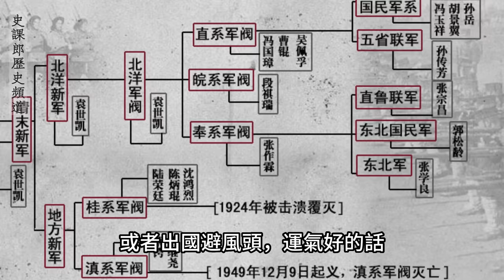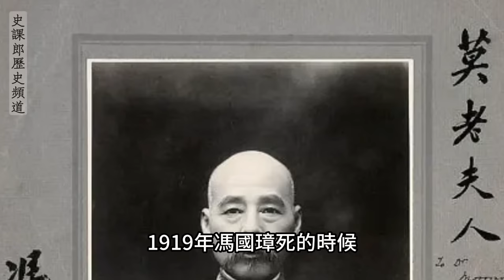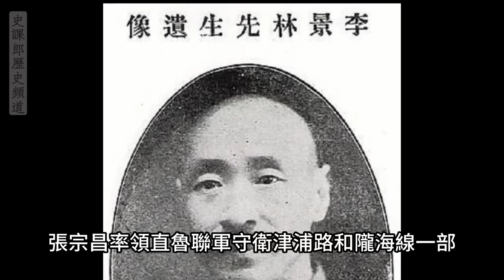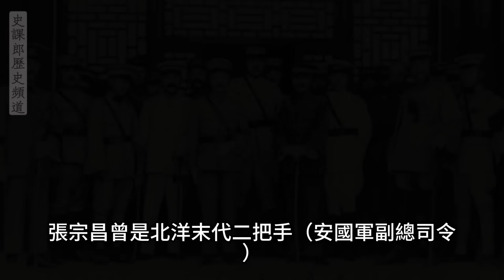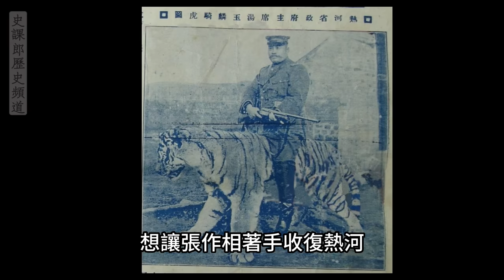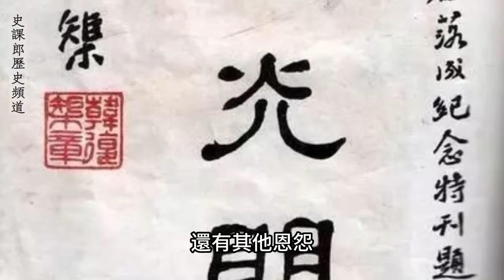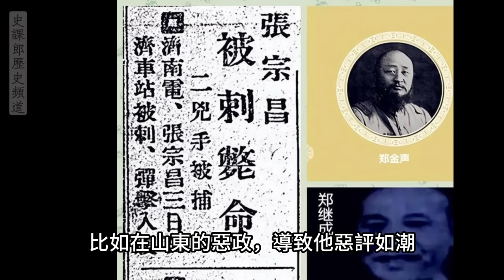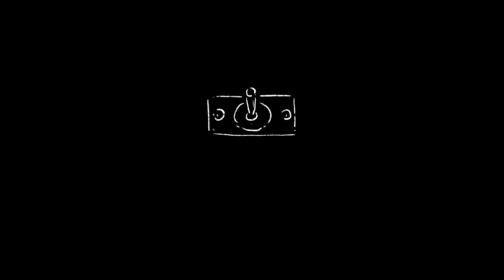軍閥張宗昌之死：破壞規則的混世魔王，最終死於拙劣的刺殺